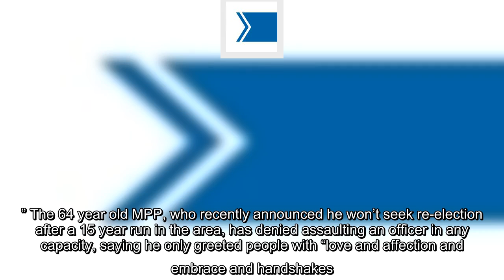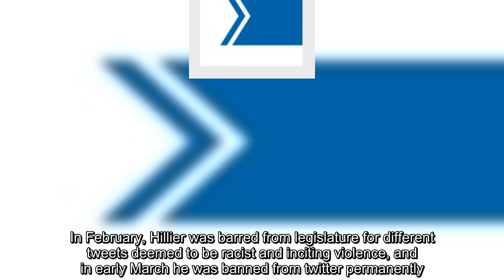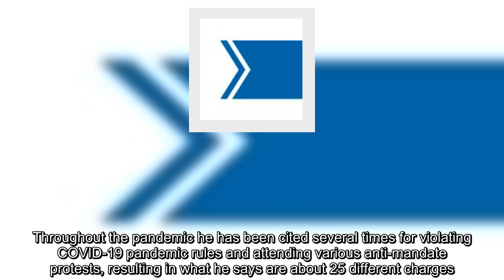Randy Hillier facing charges from freedom convoy